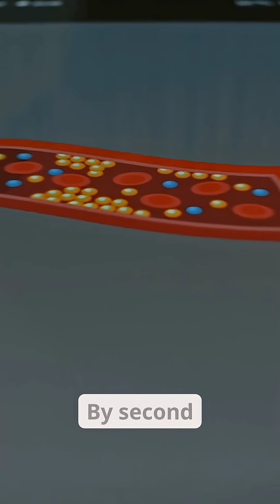What Your Body Does in the First 10 Seconds of a Heart Attack ⚠️❤️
What actually happens inside your body in the first 10 seconds of a heart attack?
This short, powerful video breaks down the life-saving signs your body gives you — and why every second matters.

Learn the silent signals, early symptoms, and what your brain, heart, and nerves do the moment blood flow gets blocked.
Understanding this could save your life or someone you love.

👉 Don’t ignore sudden chest pressure
👉 Don’t ignore shortness of breath
👉 Don’t ignore unexplained pain